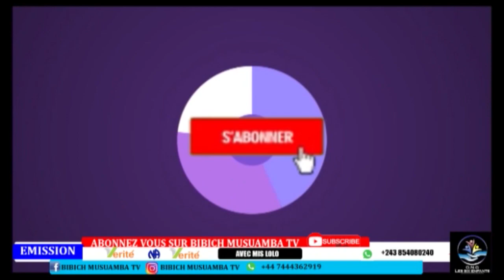URGENT: EPESI PASI NA MOTEMA BOTALA NDEKE MOSEKA NA THERESIA BA SALA ANNEI MAKWAKALA NA GABRIEL